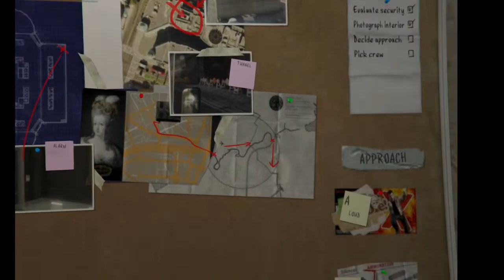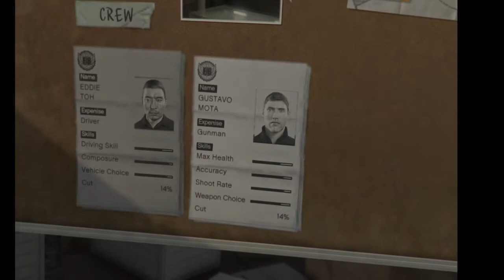gta 5 two mission completed in [NEW VIDEO 2022 GTA]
About : Auto Gamer 7 is a YouTube Channel, where you will find gaming videos in Hindi, I hope this video was Useful and you liked it, if you did press the thumbs up button.